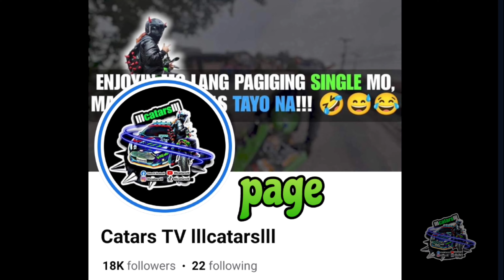ZX4RR sa SCTEX?!?!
Follow for more videos and updates

If you like to support my youtube channel financially for